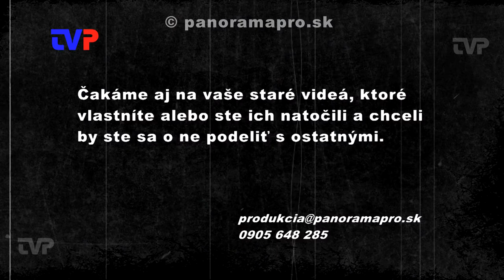Foto leta 2010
V roku 2010 po prvý raz mesto Žarnovica vyhlásilo pre obyvateľov tohto mesta amatérsku fotografickú súťaž. Zapojilo sa 24 fotografov - súťažiacich.